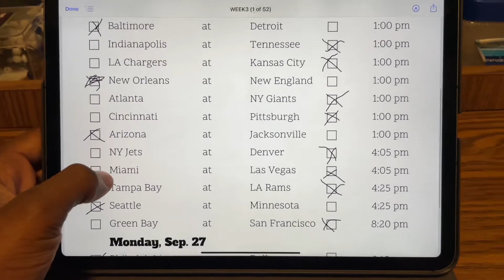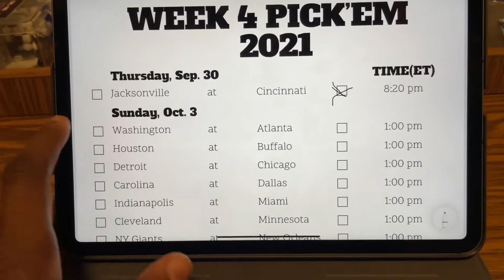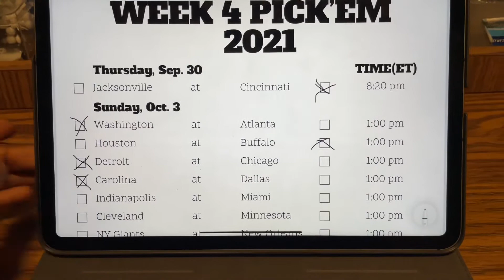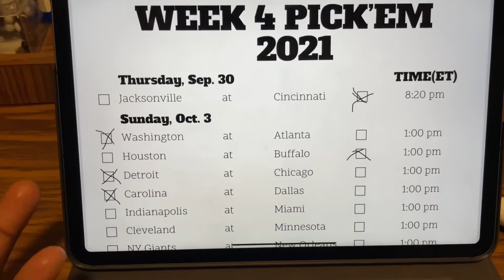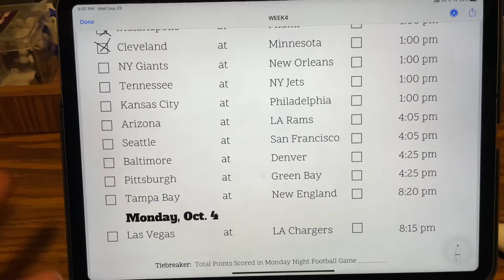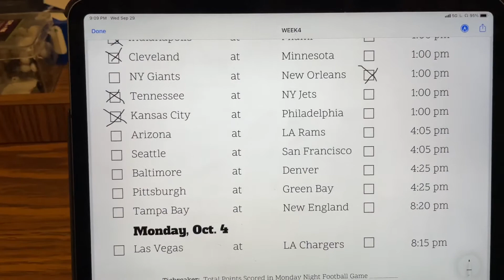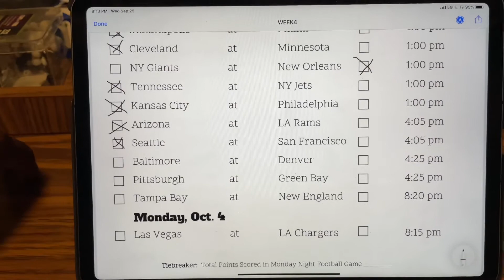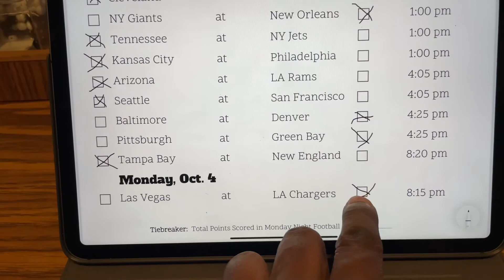Nfl Week 4 Predictions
Nfl Week 4 Predictions. Week 4 has a lot in store. The bengals will host the jaguars on Thursday night. The cardinals and rams will face off in the battle of undefeated. Tom brady will return to gillete stadium to face his old team the new england patriots in primetime. Then there will be teams such as the lions and colts that are desperately looking to close out their first game since they have been in some tough close games so far. Heres my nfl week 4 predictions.